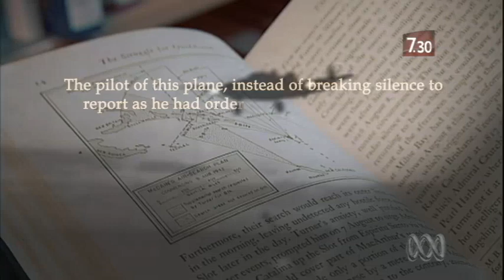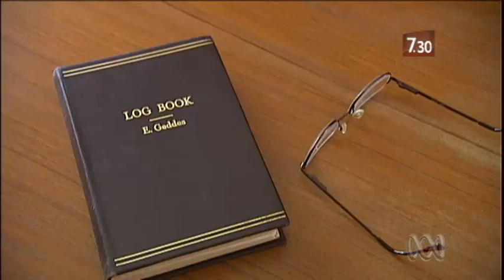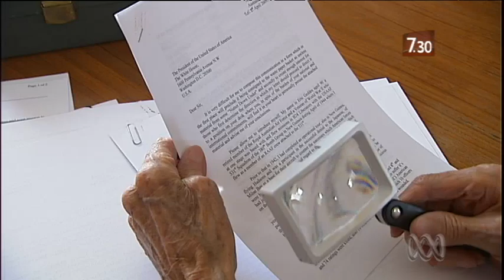Sole survivor fights to clear WWII shadow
The sole survivor of an Australian air crew wrongly blamed for a naval disaster near the Solomon Islands in World War Two is determined to keep up the fight to have the history books corrected.